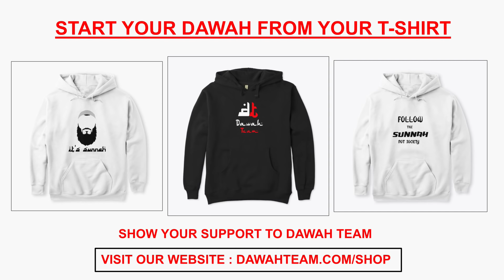🚨WHAT IS THE REMEDY OF YOUR SADNES🤔 - MUFTI MENK